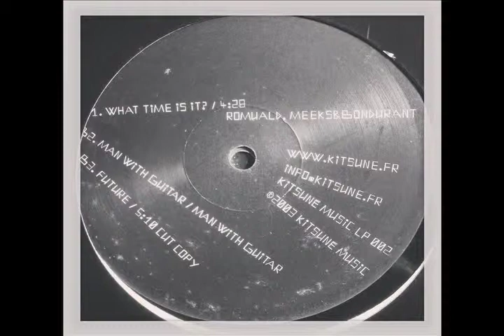Romuald, Meeks & Bondurant "What time is it ?"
Produced and performed by Romuald, Meeks &Bondurant.
All vocals performed and produced by Romuald
Under exclusive Licence to Kitsuné